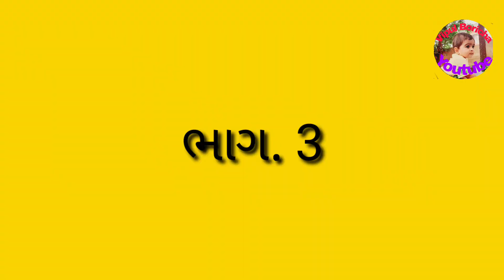5 अनोखे जादु newvlog vipul Boricha